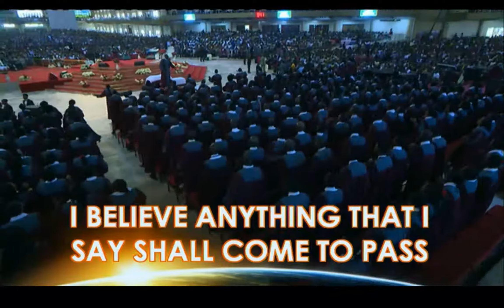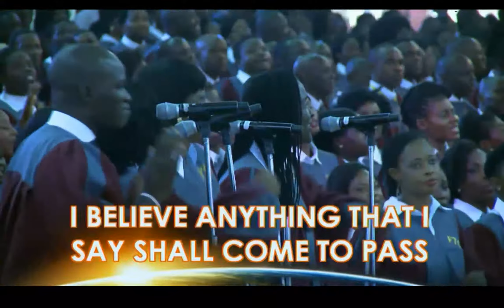Covenant Day of All Round Rest May 14, 2017 Live STREAM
Live Broaddcast from Canaanland
Covenant Hour of Prayer